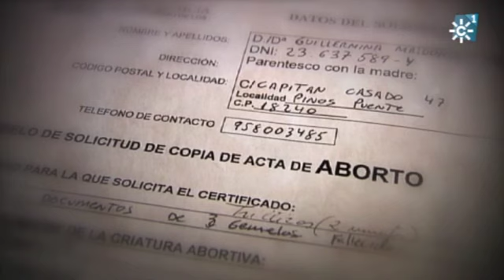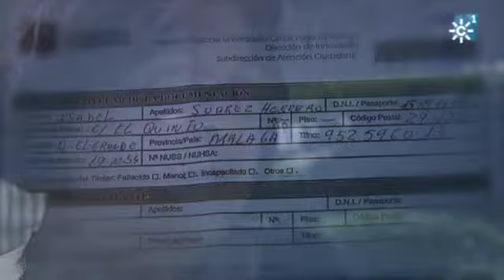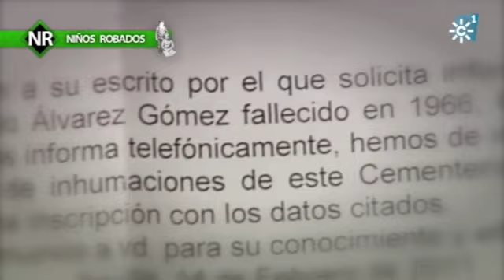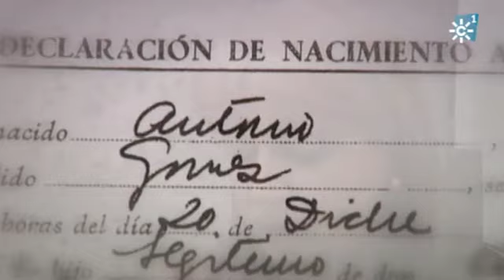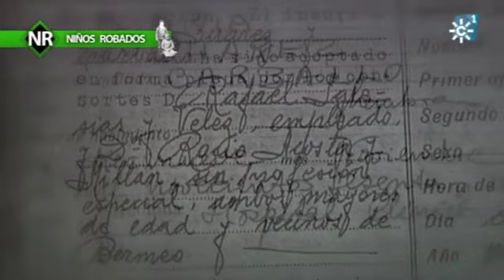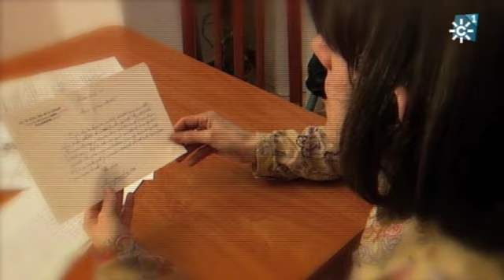"Niños Robados" domingo 12 de junio de 2011